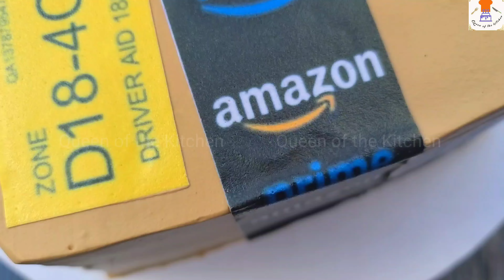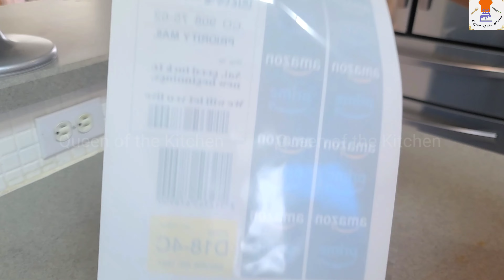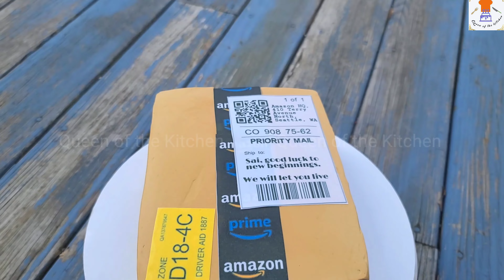Amazon Box Cake | Amazon Package Cake 📦